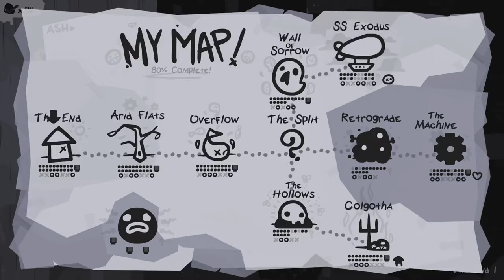MORTA | Episode 15 | Let's Play - The End Is Nigh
In this series I will platform, climb, leap, and DIE my way to the End. What is the End? Well technically I thought that was the start of the game...ANYWAY! It's time for Super Gish Boy 2!

"The End Is Nigh is a sprawling adventure platformer where the player takes control over Ash, one of few "things" that have "survived" the "end of the world".

"Follow Ash as he flops his way through a future of pain and suffering. Feel his stress levels rise as you throw him into an endless swarm of decaying, mutant animal-like creatures and help aid his final epic quest... to simply make a friend (out of pieces of people he finds along his journey).

Oh, also you collect video game cartridges and tumors! if that does anything for ya."
Pixel sprite designed by [CosmicCheeto]
"Cute" Avatar and "Silence" avatar designed by @Mediocrepixels